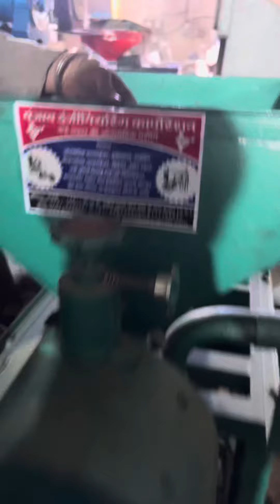10H.P Double Chamber Stoneless Atta chakki with blower cyclone system☎️📲📞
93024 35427 ,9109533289 ,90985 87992 ,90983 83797 ,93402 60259 ,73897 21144 ,,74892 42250